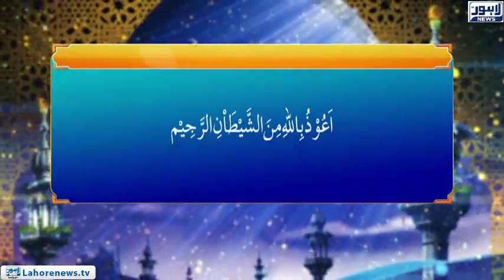Roshni - Noor-e-Hidayat |Jannat Hasil Karen| (7)